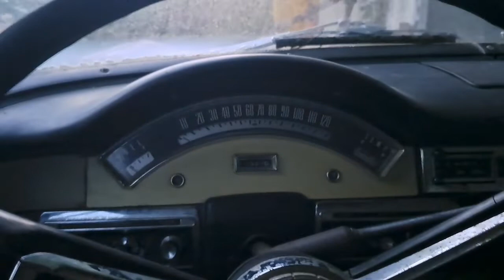1957 Ford Fairlane 500 Cold start with a crappy carb.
no clue how it even runs or starts, it floods it out so bad...